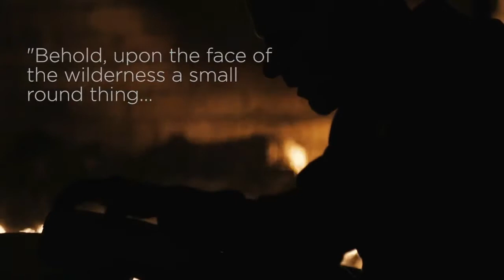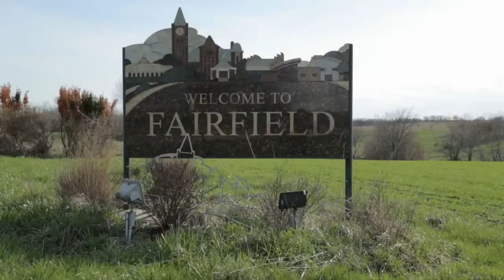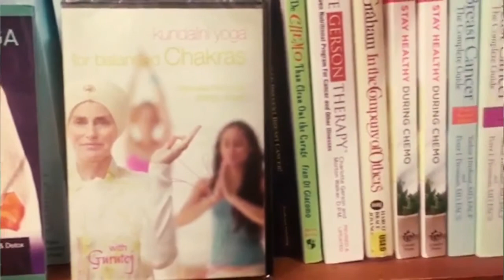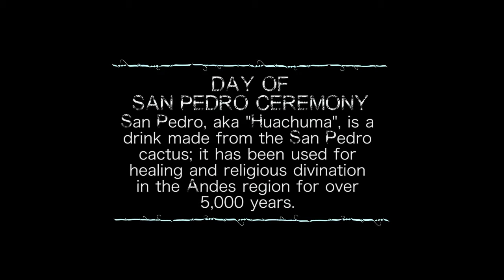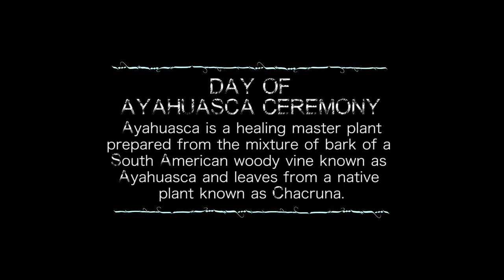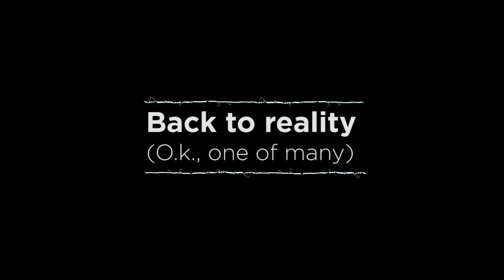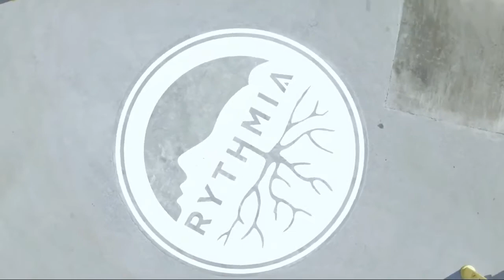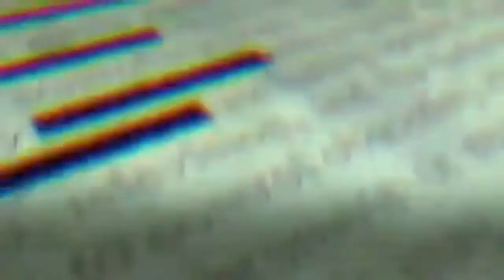Anonymous - In search for the true reality society with Michelle Rodríguez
The universal mind or universal consciousness is a metaphysical concept suggesting an underlying essence of all being and becoming in the universe. It includes the being and becoming that occurred in the universe prior to the arising of the concept of "Mind", a term that more appropriately refers to the organic, human, aspect of universal consciousness. It addresses inorganic being and becoming and the interactions that occur in that process without specific reference to the physical and chemical laws that try to describe those interactions. Those interactions have occurred, do occur, and continue to occur. Universal consciousness is the source, ground, basis, that underlies those interactions and the awareness and knowledge they imply.  Meditation is a practice where an individual uses a technique – such as mindfulness or focusing the mind on a particular object, thought, or activity – to train attention and awareness, and achieve a mentally clear and emotionally calm, and stable state. Scholars have found meditation elusive to define, as practices vary both between traditions and within them.

Meditation is practiced in numerous religious traditions. The earliest records of meditation (dhyana) are found in the ancient Hindu texts known as the Vedas, and meditation plays a salient role in the contemplative repertoire of Hinduism and Buddhism. Since the 19th century, Asian meditative techniques have spread to other cultures where they have also found application in non-spiritual contexts, such as business and health.

Meditation may significantly reduce stress, anxiety, depression, and pain, and enhance peace, perception, self-concept, and well-being. Research is ongoing to better understand the effects of meditation on health (psychological, neurological, and cardiovascular) and other areas. The 8 Types of Creative Intelligence
 1. Social or Interpersonal

Discuss, exchange ideas, and build relationships
2. Musical

Attend concerts, play an instrument, hum melodies, sing with others, enjoy rhythms
3. Spatial

Paint, draw, design web pages, design rooms, make cards, create logos, map out routes, mind mapping
4. Bodily-Kinesthetic

Play sports, enjoy movement, walk-on tours, notice body language
5. Logical-Mathematical

Solve problems, balance checkbooks, create schedules, budget money
6. Intrapersonal

Keep a personal journal, read alone, meditate, study to answer personal questions
7. Naturalistic

Collect specimens, garden, follow animal footprints, photograph landscapes
8. Verbal-Linguistic

Tell stories, write essays, participate in interviews, converse easily with peers
Alternative medicine is any practice that aims to achieve the healing effects of medicine, but which lacks biological plausibility and is untested, untestable, or proven ineffective. Complementary medicine (CM), complementary and alternative medicine (CAM), integrated medicine or integrative medicine (IM), and holistic medicine are among many rebrandings of the same phenomenon. Alternative therapies share in common that they reside outside medical science, and rely on pseudoscience. Traditional practices become "alternative" when used outside their original settings without proper scientific explanation and evidence. Frequently used derogatory terms for the alternative are new-age or pseudo, with little distinction from quackery.

Some alternative practices are based on theories that contradict the science of how the human body works; others resort to the supernatural or superstitious to explain their effect. In others, the practice is plausibly effective but has too many side effects. Alternative medicine is distinct from scientific medicine, which employs the scientific method to test plausible therapies by way of responsible and ethical clinical trials, producing evidence of either effect or of no effect. Research into alternative therapies often fails to follow proper research protocols (such as placebo-controlled trials, blind experiments, and calculation of prior probability), providing invalid results.

Much of the perceived effect of an alternative practice arises from a belief that it will be effective (the placebo effect), or from the treated condition resolving on its own (the natural course of the disease). This is further exacerbated by the tendency to turn to alternative therapies upon the failure of medicine, at which point the condition will be at its worst and most likely to spontaneously improve. In the absence of this bias, especially for diseases that are not expected to get better by themselves such as cancer or HIV infection, multiple studies have shown significantly worse outcomes if patients turn to alternative therapies. While this may be because these patients avoid effective treatment, some alternative therapies are actively harmful (e.g. cyanide poisoning from amygdalin, or the intentional ingestion of hydrogen peroxide) or actively interfere with effective treatments.